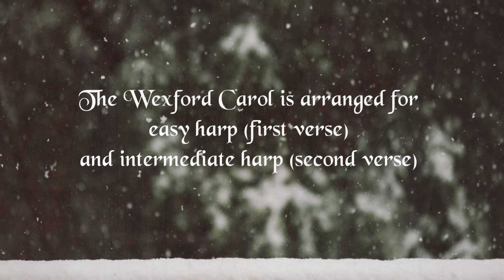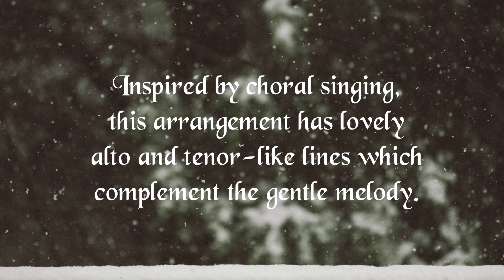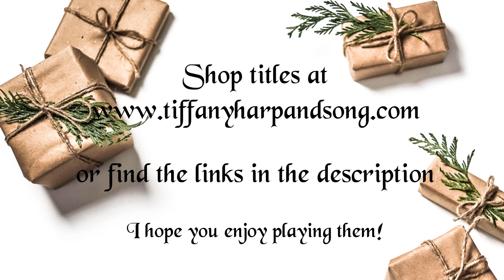Three unique Christmas carols for Celtic harp | Sheet Music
Questions? I'd love to hear from you!

THANK YOU to my patrons for supporting these videos!